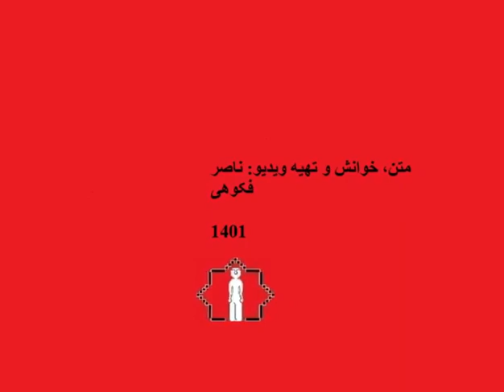عکس فوری (7) / کازیمیر مالویچ / ناصر فکوهی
مالویچ (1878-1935) نقاش روس.  ابتدا تحت تاثیر نئوامپرسیونیسم، فوویسم و کوبیستم قرار داشت. اما از سال  1912  سبکی خاص خود را به وجود آورد  و به سوی نقاشی آبستره هندسی رفت که در کنار موندریان، باید او را یکی از چهره‌های اصلی آن  به شمار آورد. مالویج همچنین  جنبشی هنری  به نام «سوپره‌ماتیسم» را نیز آغاز کرد  که در آن نقاشی در محدوده  چند عنصر هندسی  نظیر مثلث، مربع، دایره و چند رنگ محدود  می‌شد و در نهایت محدودیت در رنگ نیز به اوج خود رسید به صورتی که آثار او  تنها به سیاه و سفید و در آخر به نقاشی «سفید بر سفید» (1918)  مالویچ ، شهرت جهانی داد. در نقاشی او  که هنرمندان دیگری نیز آن‌ها ادامه دادند  به «شکل» اهمیت ویژه‌ای داده شده‌اند، همچون کاری که امپرسیونیست‌ها، پوانتالیست‌ها ، کوبیست‌ها و غیره در اواخر قرن پیشین کرده بودند. اما مسئله آن نبود که «محتوا» یا «معنا»نفی شود، بلکه این اندیشه نهفته بود که «شکل»، معنا را به صورت بالقوه  درون خود دارد. به عبارت دیگر، شکل درون خلاء قرار نمی‌گیرد، بلکه نه فقط در پیرامون نزدیک و در تعبیر و نگاه بیننده معنا می‌یابد‌، بلکه در پیرامون بزرگ جغرافیایی و تاریخی نیز  هر چه بیشتر لایه‌های معنایی بیشتری پیدا می‌کند.  مسئله در این است که چگونه باید معنا و شکل را با یکدیگر ترکیب کرد  و آیا این کار مستقیم هنرمند و  محدود صرفا به  خود  کار است  یا باید برای  مخاطبان و برای پیرامون و روند تحول یا عمر  اثر هنری نیز  یعنی ارزش قایل شد: اثر بدون آفریننده، برای خود به آزادی (همچون در مفهوم مرگ مولف) می‌رسید و این حقی بود برای خود-بازآفرینی  و بازشناسی این امر، در بیرون از آن